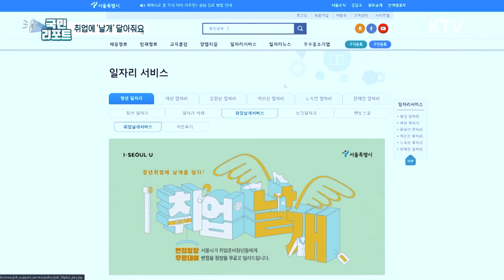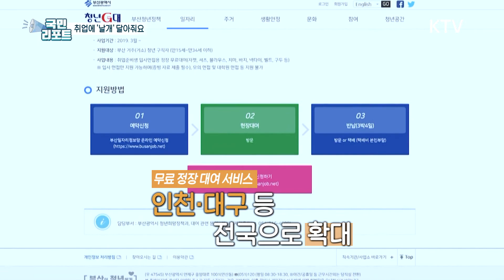면접 정장, '무료'로 대여해 입는다고? [국민리포트]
취업을 준비하는 청년들에게
면접의상은 선택부터 비용까지 부담이 큰데요.

취준생의 고민과 부담을
덜어주는 곳이 있습니다.

무료로 면접 정장을 빌려주는 대여점인데
호응 속에 서비스가 확대되고 있습니다.
변차연 국민기자가
직접 현장에 찾아가봤습니다.